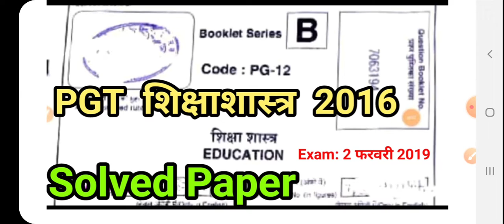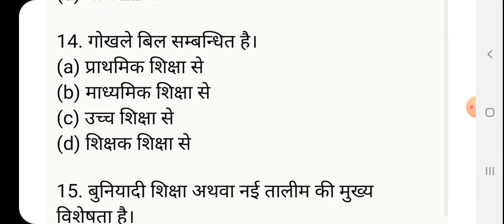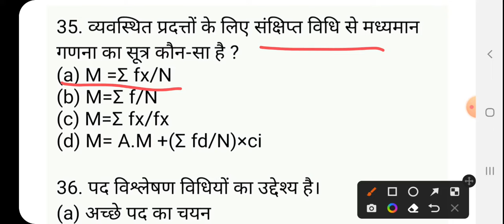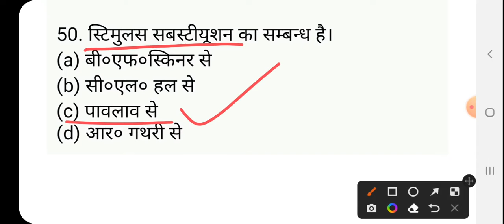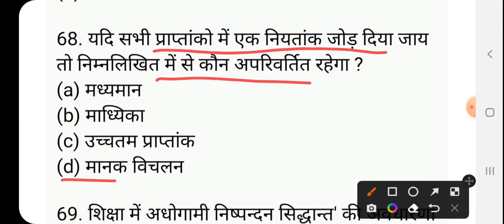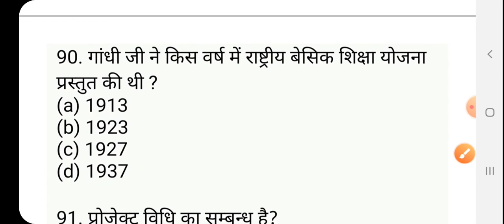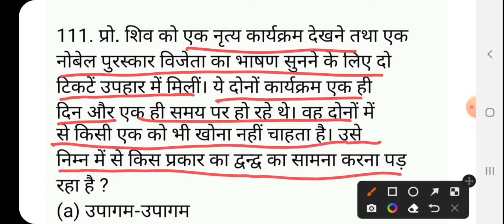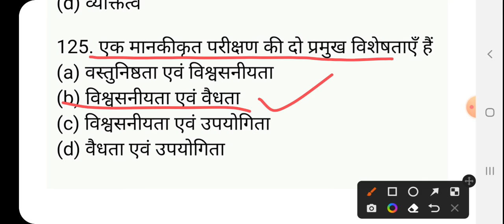PGT शिक्षा शास्त्र 2016 ANSWER KEY/up pgt 2016 Education solved paper/ शिक्षा शास्त्र 2023